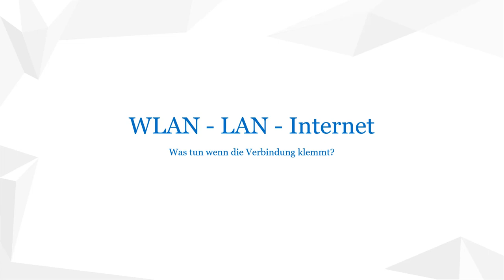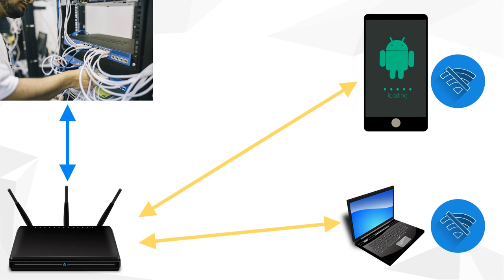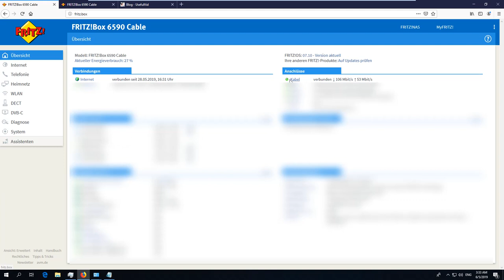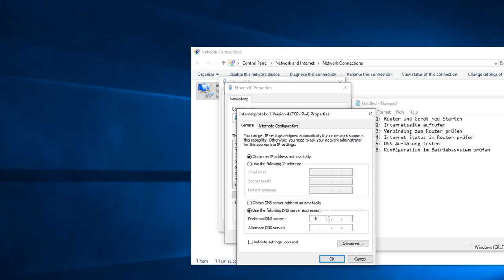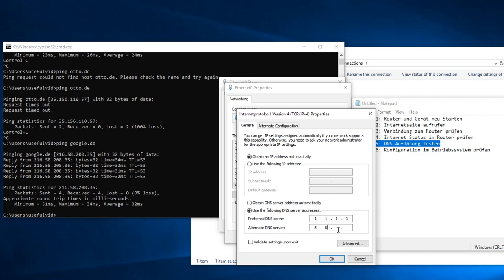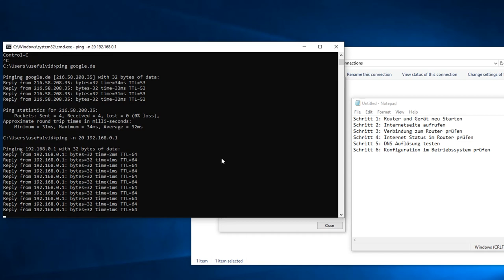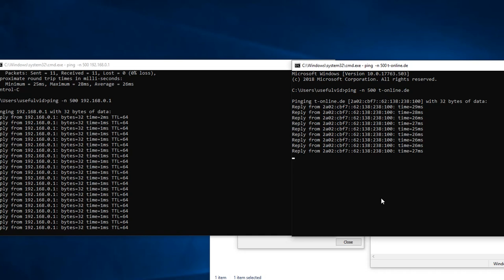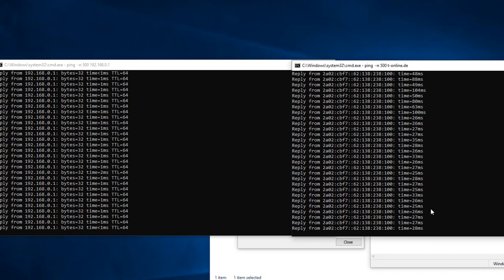langsames WLAN und Internet Probleme - Heimnetz oder ISP Schuld? DIAGNOSE Anleitung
schnelles Internet über Vodafone (Werbung)
Gibt es Probleme mit der Internetverbindung muss als erstes abgeklärt werden wo das Problem liegt:
- Beim Internetanbieter (ISP - Internet Service Provider)
oder
- im eigenen Heimnetzwerk
Dieses Video soll zeigen wie man in der Fritz!Box prüfen kann ob es ein generelles Problem mit der Internetverbindung gibt.

Schritt 1: Router und Gerät neu Starten
Schritt 2: Internetseite aufrufen
Schritt 3: Verbindung zum Router prüfen
Schritt 4: Internet Status im Router prüfen
Schritt 5: DNS Auflösung testen
Schritt 6: Konfiguration im Betriebssystem prüfen